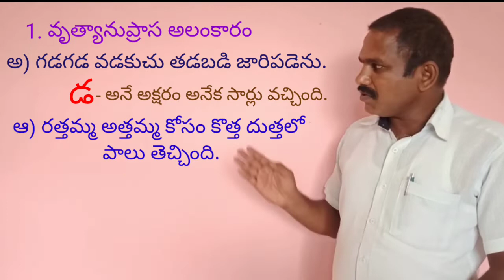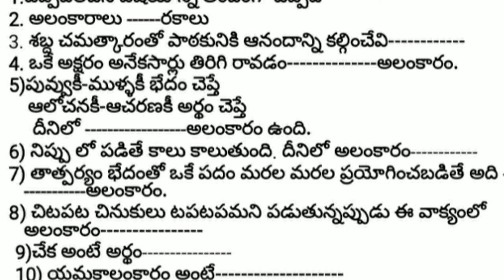DAY-21 BRIDGE COURSE LEVEL-IV TELUGU - అలంకారాలు 1 శబ్దలంకారాలు